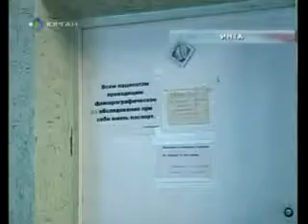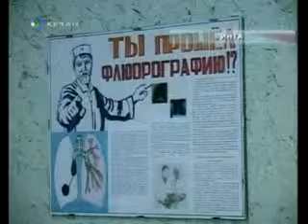Время Итогов 22.01.2010 (3я часть)